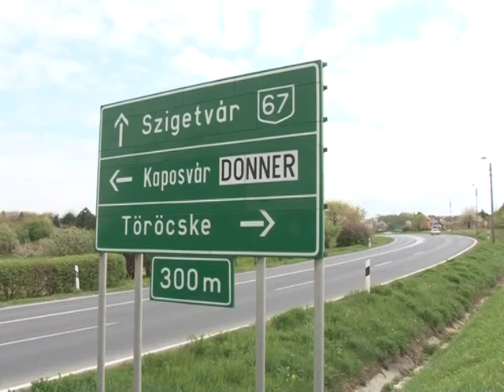Döbbenetes számokat mutatnak a munkaügyi ellenőrzések (2012-04-23)